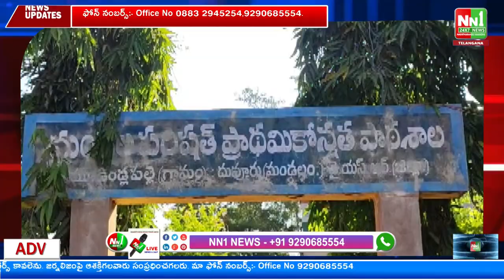దువ్వూరు : టీడీపీ నాయకుల ఆహ్వానం మేరకు జాతర ఉత్సవాలలో పాల్గొన్న పుట్టా సుధాకర్ యాదవ్.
"nn1news live"
"nn1news luve"
"nn1news"
"nn1news live"

NN1 NEWS#
NN1 News#
nn1news live#
nn1news breaking news today#
nn1news Breaking#
nn1news Youtube on live#
nn1news Sucribe#